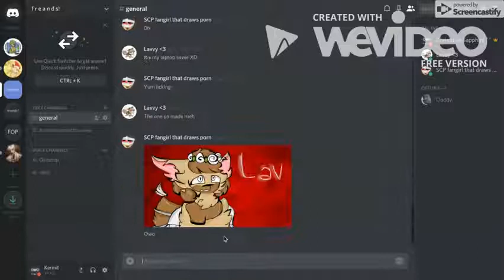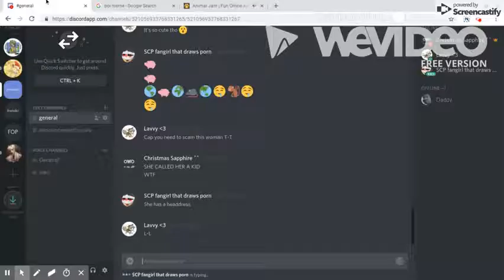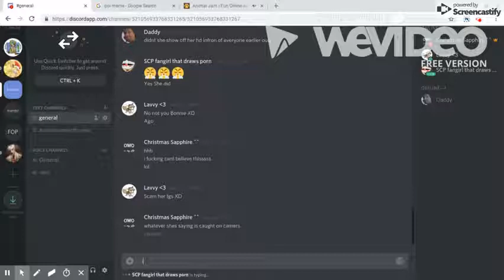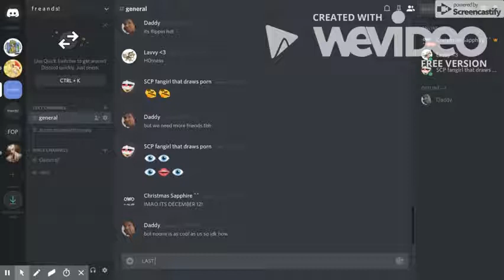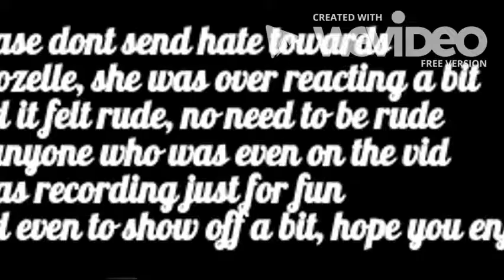Agozelle Being Rude In A 4 Minutes Video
aye guys, this is a normal vid, please dont send hate towards anyone or agozelle, enjoy the blasting music on the background there (send help)

L*** is a bad word - BY Kiiara

Stay - BY Rihanna